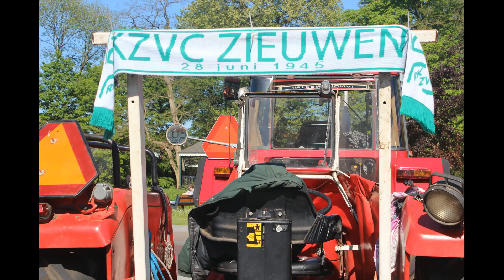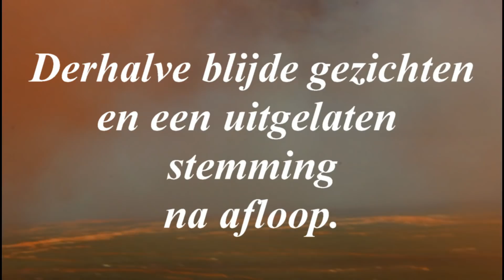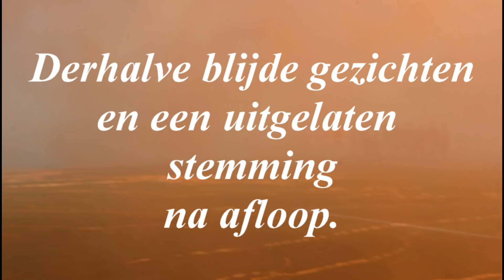Op de trekker noar longa.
Op de trekker naar Lichtenvoorde voor de streekderby tussen de koplopers in de eerste klasse oost Longa'30 uit Lichtenvoorde en RKZVC uit Zieuwent. Uitslag 0-1.